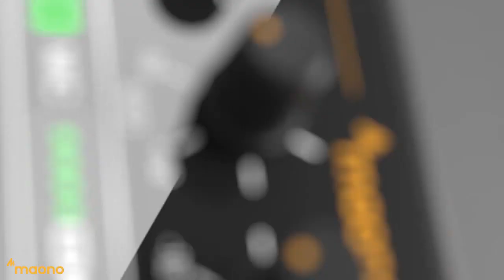All-In-On Microphone Audio Podcaster Sound Mixer Kit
It is a comprehensive solution for audio processing that integrates audio collecting, processing and output controlling. It is compatible with smartphones, tablets and computers, including Android, iOS, Window and macOS. It is plug-and-play with no extra driver required. The built-in DSP digital audio processor makes it possible to vary your voice and add more sound effect to your podcast with one single button, which will make your livestream more entertaining.